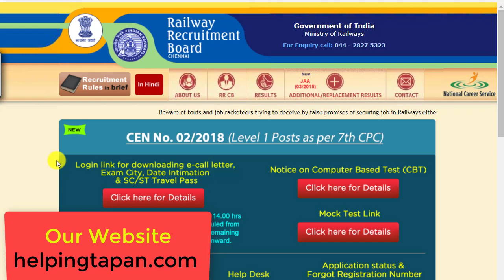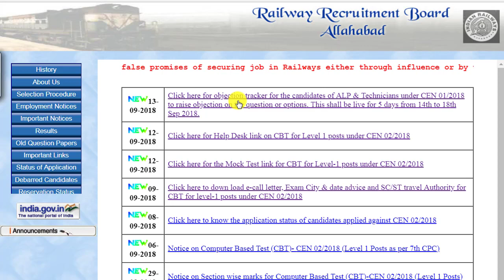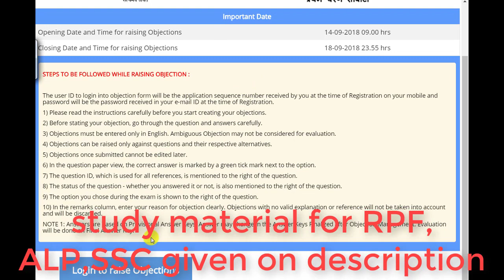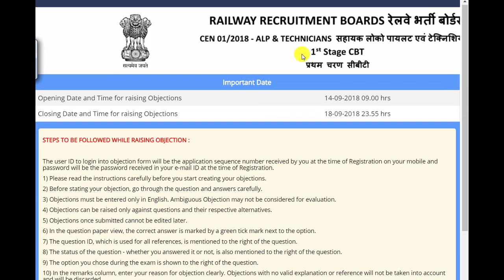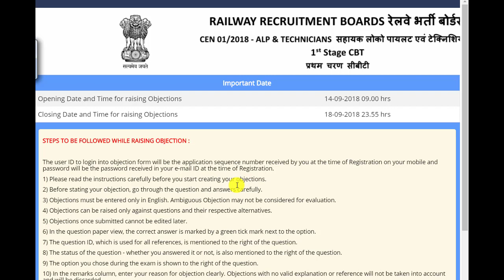Railway ALP & Technician Answer key Official Notice || Railway ALP Result 2018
BOOKS

Math books-

1. QUANTITATIVE APTITUDE FOR COMPETITIVE EXAMINATIONs (English)

2. Quantitative Aptitude For Competitive Examinations (English,R S Aggarwal)

3. QUANTITATIVE APTITUDE (Hindi, Paperback, R S Aggarwal)

Reasoning books-
1. Verbal Reasoning (English, Paperback, R S Aggarwal)

2. Verbal Reasoning (Hindi, Paperback, R S Aggarwal)

G.K books-
1. arihant general knowledge subjective 2018 (English)

2. arihant general knowledge subjective 2018 (hindi)

3. lucent gk book subjective (English)

4. lucent gk book subjective (hindi)

5. lucent Objective General Knowledge ( HINDI )

6. lucent Objective General Knowledge ( English )

7. arihant Objective General Knowledge

1. Railway Assistant Loco Pilot And Technician 2018 !st stage (english)

2. Railway Assistant Loco Pilot And Technician 2018 !st stage (hindi)

3. Railway Bharti Board Pariksha Assistant Loco Pilot Question Bank (Paperback, Hindi, Speedy)

4. Assistant Loco Pilot (Diesel/Electric Sahayak) (Paperback, Hindi, Speedy)

5. Railway Recruitment Board Assistant Loco Pilot Psychological/Aptitude Test (English, B. K. Singh)

6. Railway Technical Sahayak Loco Pilot (Hindi, Paperback, Dheeraj Kumar Singh